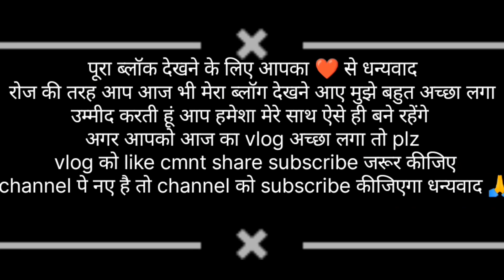पहेली बार esa dekhane ko Mila hld me 😳😱